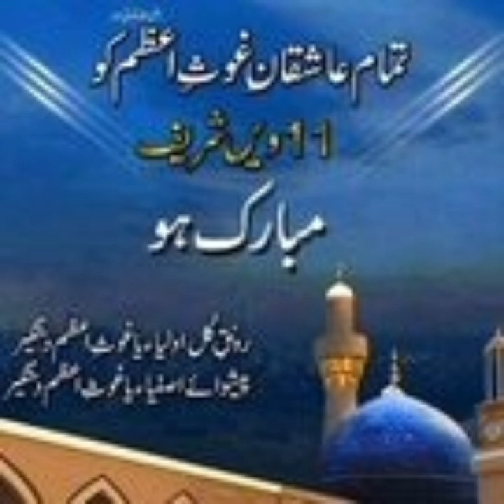11 वि हम क्यों मनाते है | जश्ने गौसे आजम 2024 By Mufti Salman Azhari New Bayan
11 वि हम क्यों मनाते है | जश्ने गौसे आजम 2024 By Mufti Salman Azhari New Bayan

ashrafi islamic knowledge
Assalamu  walaikum Mere Piyare Piyare Islamic Doston Aap Sab Kaise Ho Ummid Hai Aap Sab Khaireeyat Honge
Aap Sab Se Guzarish Hai Ke Mufti Sahab Ke liye Dua Kijiyega ❤️🌹

Mufti Salman Azhari Takreer
Mufti Salman Azhari ka Takreer
Mufti Salman Azhari New Takreer
Mufti Salman Azhari 2024
Mufti Salman Azhari
Mufti Salman Azhari New Update
Mufti Salman Azhari News
Mufti Salman Azhari Today
Mufti Salman Azhari Today News
Namaz Ka Sahi Tarika
sabar ka fal
Dil Aur Rooh ka shukun
namaz Ka Sahi Tarika kya hai
Islamic scholars
Islamic history
Islamic Speech
Mufti Salman Azhari Schoolers
Hazrat Mola Ali Shere Khuda Ka waqia
Hazrat Muhammad Sallallahu Alaihi wasallam
Hazrat Musa Alaihis salam Ka Zamana
Hazrat Esa Alaihis salam Zamana
Hazrat Khijar Alaihis salam ka Zamana
Hazrat Sis Alaihis salam ka Zamana
Hazrat Maryam ka Zamana
Hazrat yaqub Alaihis salam ka Zamana
insaan Ko Shukun Kaise milega
Insaan ko Shukun Kab Milta hai
Acha Musalman Kaun Hai
acha Insaan Kaun Hai
Hazrat Hassan R a Ka Zamana
khuwaja Gareeb Nawaz Ka Zamana
Naat E Raza
Haq E Islam Network
Mufti Hammad Raza
Islamic scholar in the world
Islamic Guidance
Islamic Releases
IslamicReleases
Free Quran Education
FreeQuranEducation
Always Islam
Sunnat E Network
Islamic Views
Islamic Releases
Islam Popular
Populars Islam
Populars Islamic video
Humare Allah kafi hai
Maslake ala hazrat
Mehfil-e-Shab-e-meraj | Mufti Salman Azhari
Khilafat ka dusra Daur
Khilafat E usmaniyaa
Khilafat E usmaniyaa ka daur
Khilafat E usmaniyaa kab khatam hoye
Islamic khilafat
Islam ke khilafat kab tak thi

Khulafa e Rashdeen Ke Zindagi
Mufti Salman Azhari New Takreer 2024
Mufti Salman Azhari New Takreer 2025
Karbala Ke Jung Kyun Aur Kaise hui
Mufti Salman Azhari Full Zindagi
Mufti Salman Azhari life Story
Adam
Idris (Enoch)
Nuh (Noah)
Hud (Heber)
Salih (Methusaleh)
Lut (Lot)
Ibrahim (Abraham)
Ismail (Ishmael)
Ishaq (Isaac)
Yaqub (Jacob)
Yusuf (Joseph)
Shu'aib (Jethro)
Ayyub (Job)
Dhulkifl (Ezekiel)
Musa (Moses)
Harun (Aaron)
Dawud (David)
Sulayman (Solomon)
Ilias (Elias)
Alyasa (Elisha)
Yunus (Jonah)
Zakariya (Zachariah)
Yahya (John the Baptist)
Isa (Jesus)
Salman Azhari ke Takreer
Salman Azhari 2024
Mufti Salman Azhari  news update
namaz Padhne ka trika
namaz padhte waqt log hisab karte hai
namaz me bure khyal ana
namaz padhte waqt galat khayal ana
Naman me ye galti mat karna
namaz kyun padhte hai
namaz me galat khayal ana
namaz me galat khyal kaise ata hai
namaz galat padhne wale
namaz ki haqikat
Mufti Salman Azhari ne tajiya rakh
New Taqreer 2024
MuftiSalmanAzhari​ kaTakreer
MuftiSalmanAzhari​ NewBayan
MuftiSalmanAzhari​ keTakreer